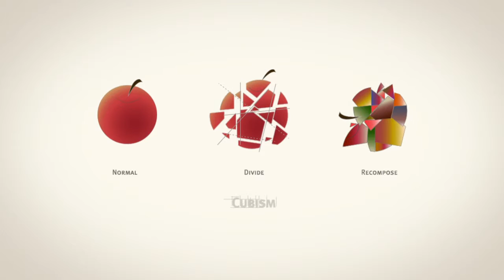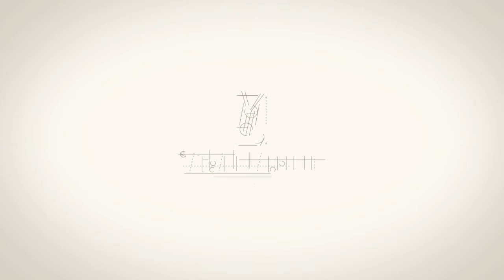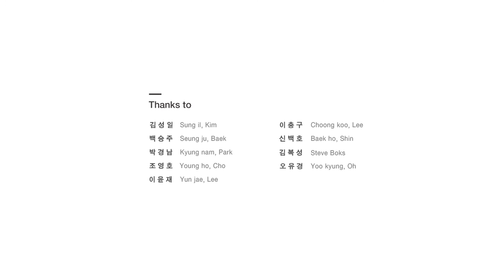DesignTimeline - A. M. Cassandre